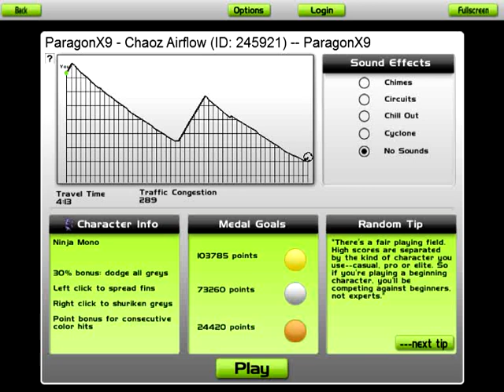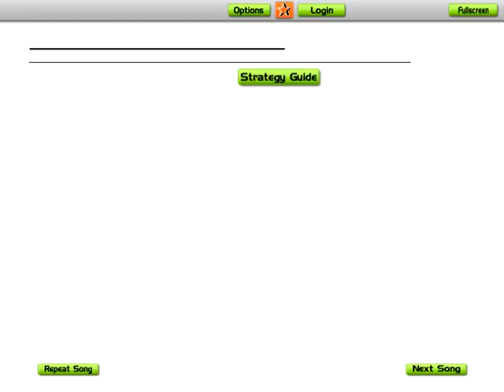Lets play Audiosurf (ParagonX9 - Chaoz Airflow)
Mein erstes audiosurf lp
Nicht wundern das ich schlecht bin ;)
So gespielt:
Ninja mono/iron mod/keyboard